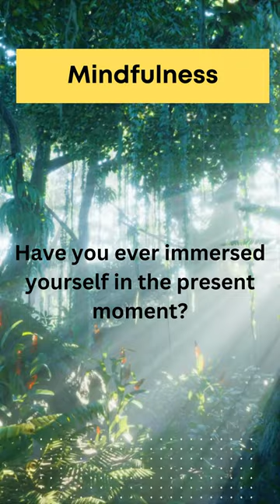The Rise of Mindfulness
mindfulness,
mindfulness meditation,
mindfulness for kids
mindfulness practice,
mindfulness video,
what is mindfulness,
mindfulness music,
dan harris mindfulness,
sam harris mindfulness,
mindfulness for ptsd,
mindfulness explanation,
mindfulness movement,
why mindfulness works,
mindfulness in america,
mindfulness is a superpower,
mindfulness in business,
mindfulness membership,
mindfulness superpower,
mindfulness mouse animation,
mindfilness,
teach mindfulness online